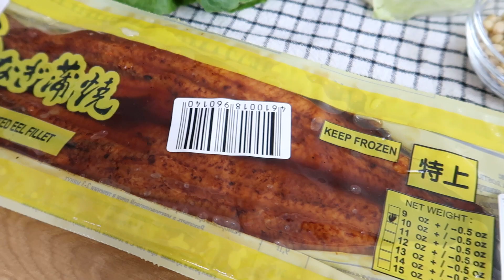Салат с Угрем и Авокадо / Salad with Eel and Avocado. Subtitles now available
Всем привет! Вы на канале Юлии Галицкой. Здесь я поделюсь с Вами самыми вкусными рецептами и своими кулинарными секретами. Вместе с Вами мы будем готовить, пробовать, делиться, комментировать, ходить в магазины за покупками. Устраивайтесь поудобнее, открывайте блокноты. Мы начинаем!
ВКУСНЫЙ РЕЦЕПТ:

📌 Рецепт Салата с Угрем и Авокадо:
-Салат Романо
-Салат Айсберг (любой салат на Ваш вкус)
-Угорь
-Помидоры черри
-Авокадо
-Кедровые орешки
-Кунжут
-Соль
-Перец

📌 Шаги:
1. Салат режем, моем и сушим.
2. У меня угорь уже запеченный в соусе Унаги, этим же соусом заправим салат.
Сдираем с угря шкуру и нарезаем.
3. Режем помидоры и авокадо.
4. Выкладываем салат, помидоры, авокадо и угорь. Поливаем соусом Унаги.
Добавляем соль, перец, кедровые орешки.
Посыпаем кунжутом.

Просто, легко и очень вкусно

ПОТОМУ ЧТО ВПЕРЕДИ ТЕБЯ ЖДУТ НОВЫЕ ВИДЕО О МОИХ ВКУСНЫХ ИСКУСНЫХ РЕЦЕПТАХ!